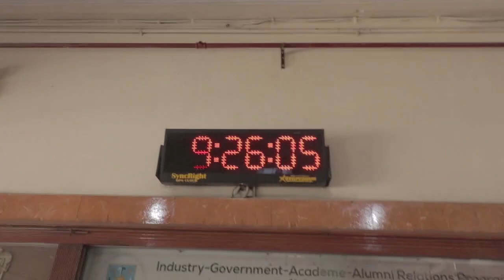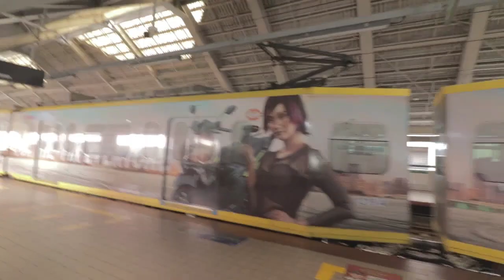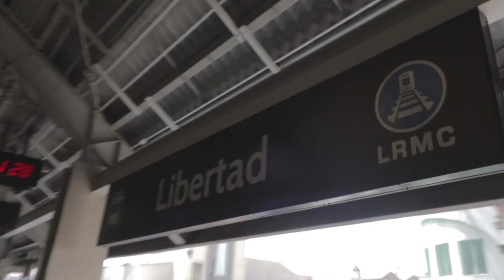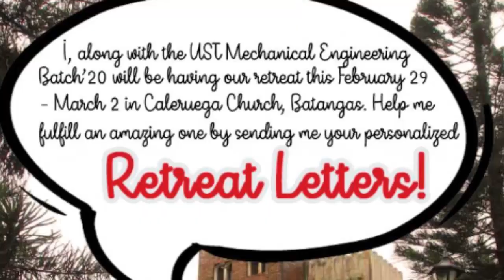M.E. SERIES: SAAN AABOT ANG VACANT MO?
#109 (2/28/20)

pumunta ng UST, pumuntang pasay, at kumain sa may bahay (masisipag kami eh).